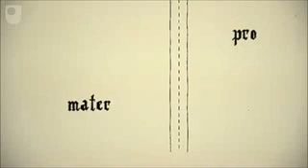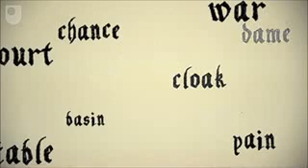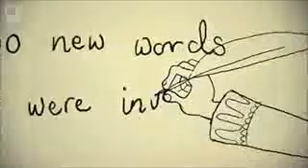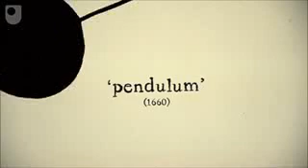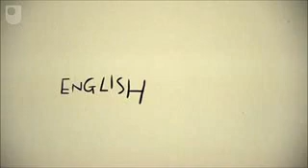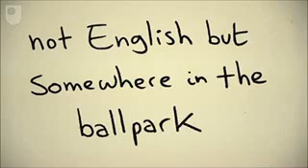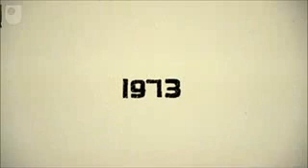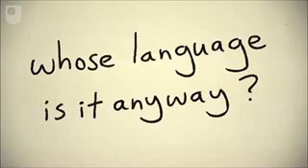History of the English language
A compilation of ten videos on the history of the English language.